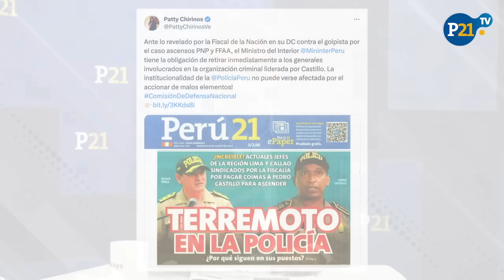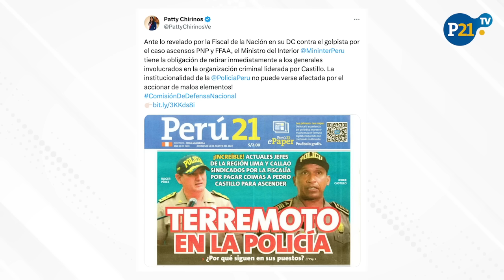ACTUALES JEFES DE LA POLÍCIA involucrados en esquema de coimas a PEDRO CASTILLO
La denuncia constitucional presentada por la fiscal de la Nación, Patricia Benavides, contra el golpista Pedro Castillo y su ministro Walter Ayala ha causado un terremoto al interior del alto mando de la Policía Nacional.

Toda la información en peru21.pe